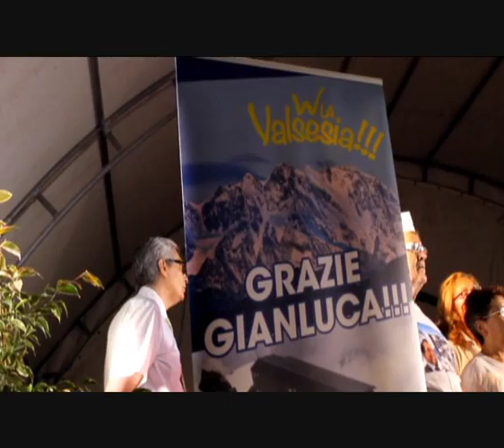Matteo Salvini alla Festa Nazionale della Lega Nord Piemont a Borgosesia (04-09-2016)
Matteo Salvini alla Festa Nazionale della Lega Nord Piemont a Borgosesia, in onore di Gianluca Buonanno (04 settembre 2016).